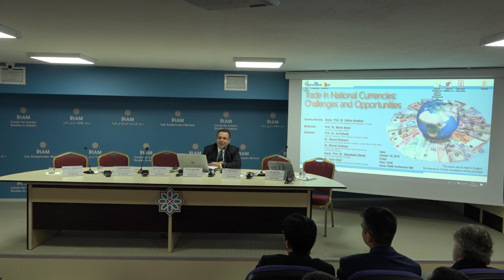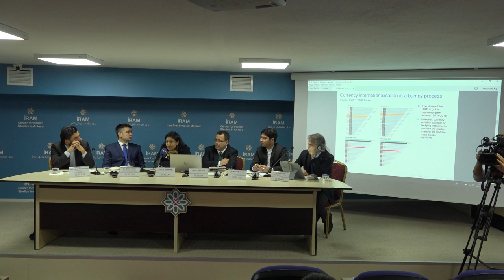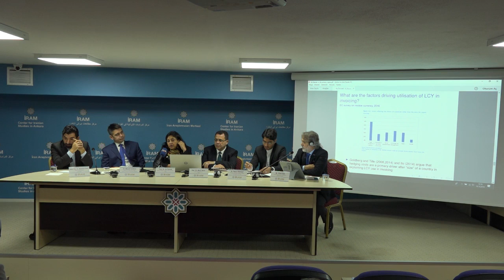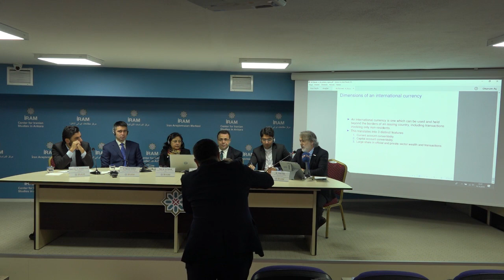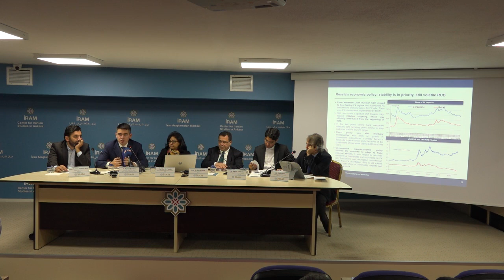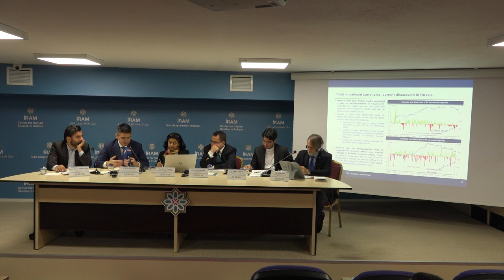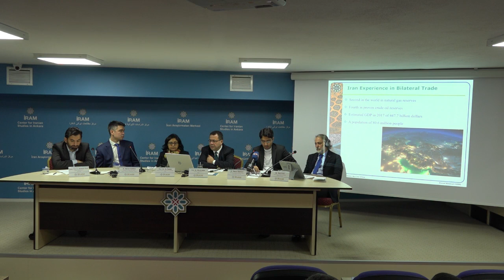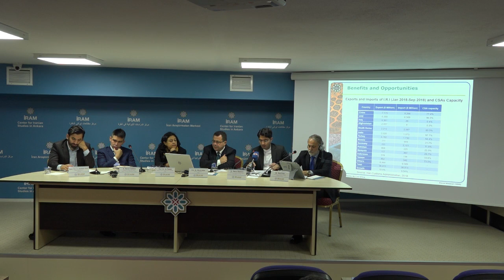Trade in National Currencies: Challenges and Opportunities Panel